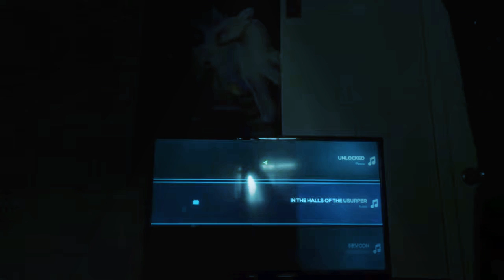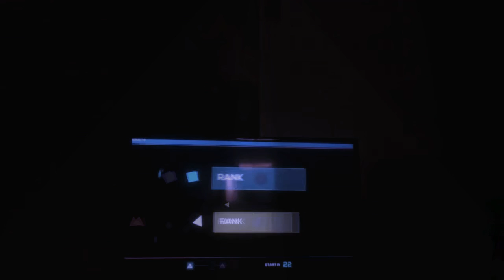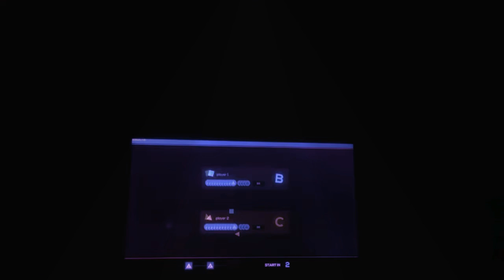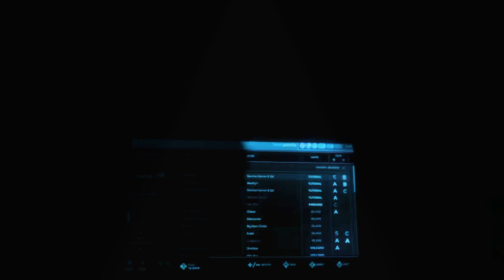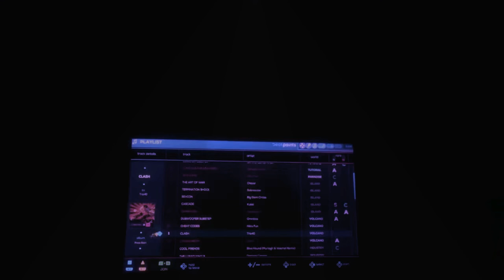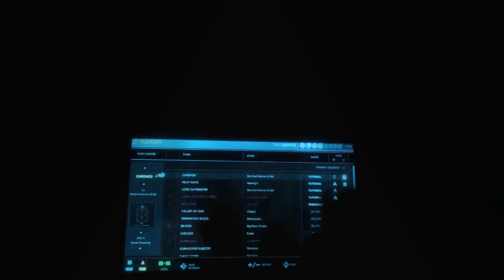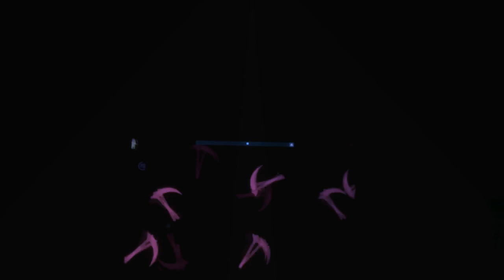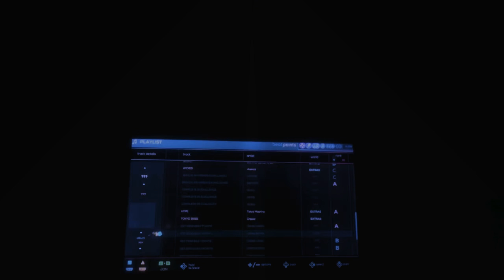MY SECOND GAMING VIDEO! ( Just Shapes and Beats )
My Second  gaming Video! Get this Game! It’s Sooo Fun! Party Time!